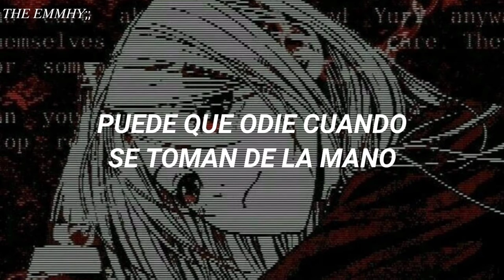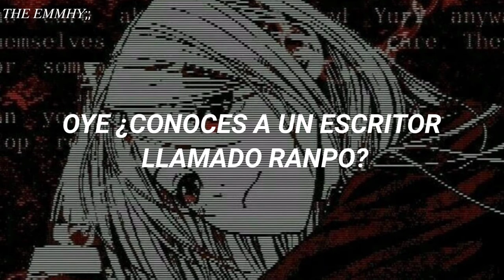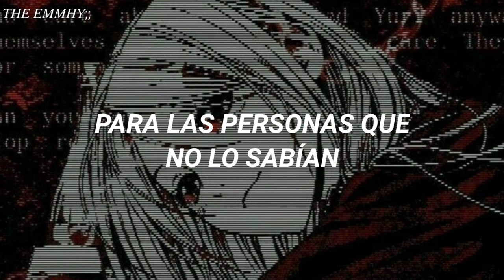ASCA ;; Villain (Subtitulos en español)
Hola :D, hoy les traigo un cover que no salió hace mucho, y está muy buena.
(El vídeo está resubido porque me equivoqué en algunas palabras clave, pero ya está bien)

Romanji:

Kitto te wo tsunagu dake de zotto sareru
Ratto reesu ichi nuketara tsuuhou sareru
Myuutanto janai tada no boku sa
X to ka Y to ka

Beki ronja-sama wa zenaku tatougai
Boku ga kimi wo “shingai” suru tte iifurashiteru
Oh…

Señor Villano Loco Villano
Yakousei no hanabira
Chigau fuku cometa kimi no mae de wa danshi no furi suru
Haikei Dr. Durand-Durand
Mukae ni cometa kudasai
Kao mo shiranai dareka ni totte boku wa mou viran

Dakatsu raifu
Ageku no biran

Itsudatsu no saga wo mata hitakakusu
Oshibe to oshibe ja tachiyukanai no?
Nee shitten no ka ranpo to iu sakka no koto wo Importarte
Zouka mo odio wa mi wo musubu

Burutten ja nee yo tashu tayou no sei
Kanashii kanashii hanashi wo shiyokka zerachin shitsu no
"de?"

Kanousei ni sachi are
Boku no haato 1LDK shitto kurai wa sasete yo
Hola lema YOLO
Binetsu ai de ii noni
Daremo shiranai shiraretakunai
Hifu no shita

Subarashiki akutou domo ni sasageru uta
Hone made enjikitte yare akuratsu ni
Zankoku na machi hodo kirei na niji ga tatsu
Waizatsu koukoku ni odoru popputai no ai

Oh señor villano loco villano
Yakousei no hanabira
Chigau fuku kite kimi no mae de wa danshi no furi wo!
Haikei Dr. Durand-Durand
Koko da yo

Dakatsu raifu
Ageku no odio no biran

Vocal: ASCA

Illustration: 世津田スン

Movie: Kazz Fukuda

Holaaaaa :D! Hoy estoy muy feliz porque llegamos a los primeros 100 subscriptores, se que tomó más de un año pero estoy muy contento :).